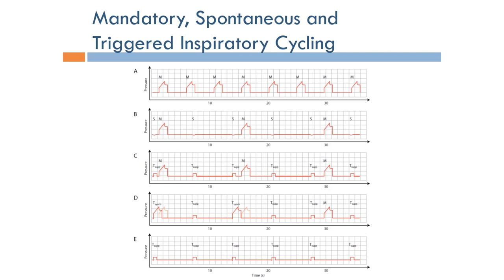Ventilator: Mandatory, Spontaneous and Triggered Inspiratory Cycling (Arabic Narration)